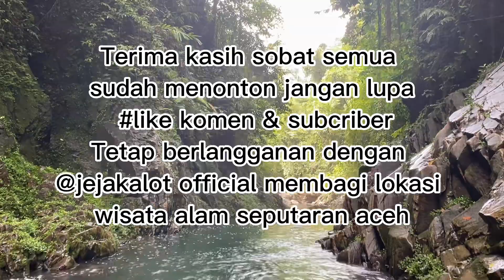Fishing Sidat Besar dipinggir sungai hujan lebat | Bushcraft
Camping dihutan sambil mancing ikan dapat ikan sidat langsung masak dipinggir sungai makan bersama teman teman .terdapat satu pancing ikan sidat namun lepas saat bawa lari kedarat.